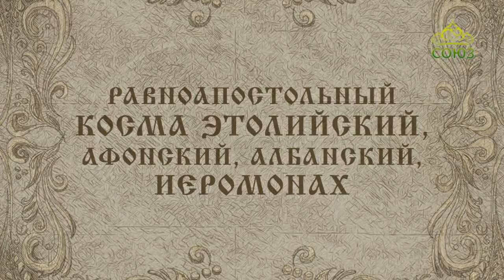Православный Календарь 6 сентября. Равноапостольный Косма Этолийский